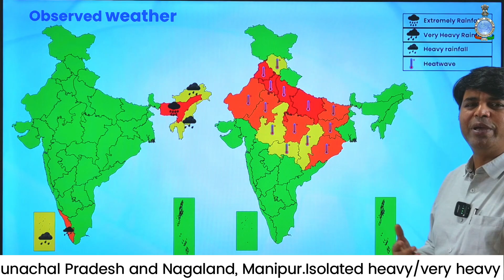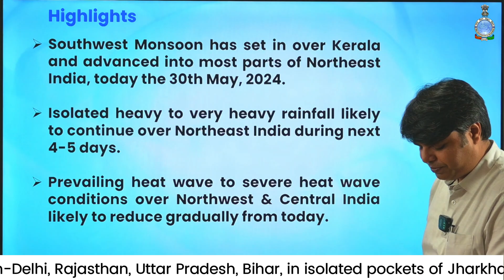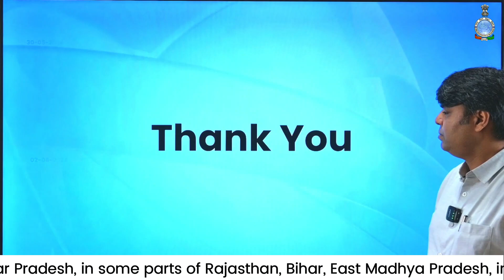Southwest monsoon has set in over kerala & advanced into parts of Northeast India on 30th May,2024